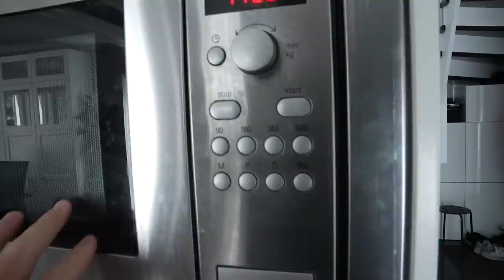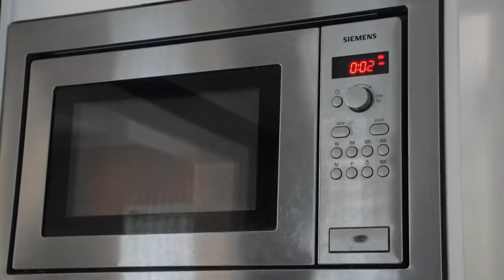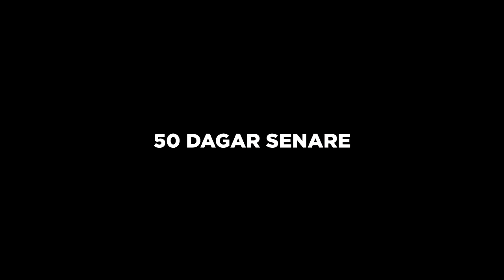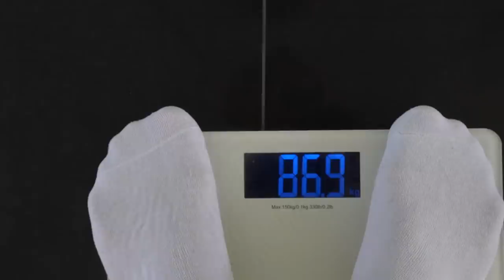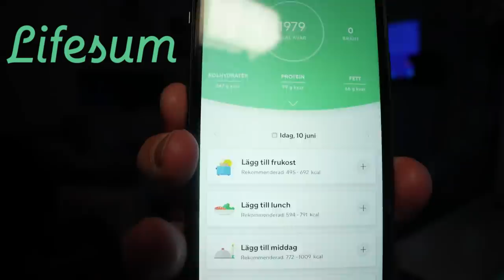Resultatet av min 50 dagars diet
50/50 DAGAR CHECK!
Här är resultatet av min 50 dagars diet. Målet var att slimma ner mig lite inför sommaren och droppa några KG.